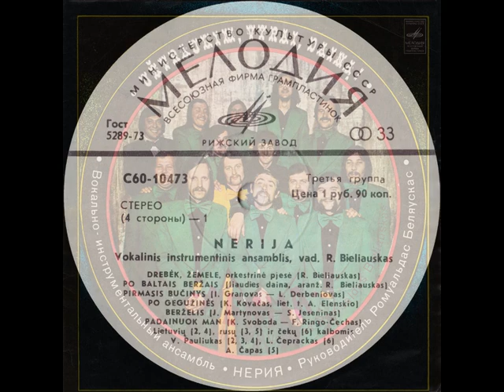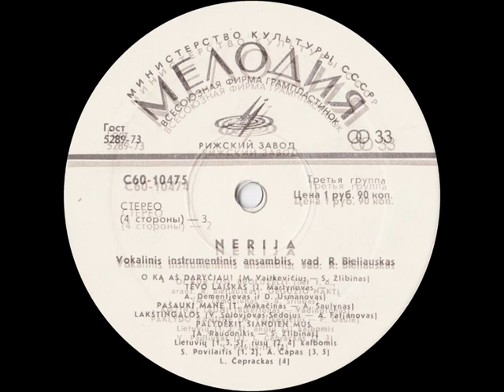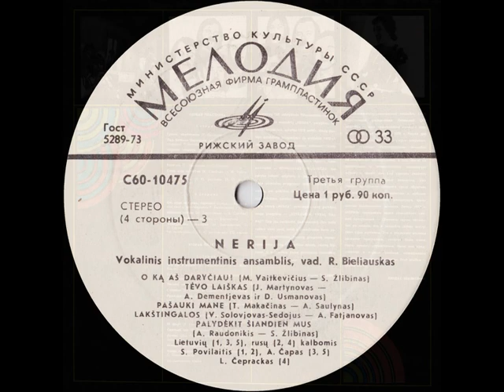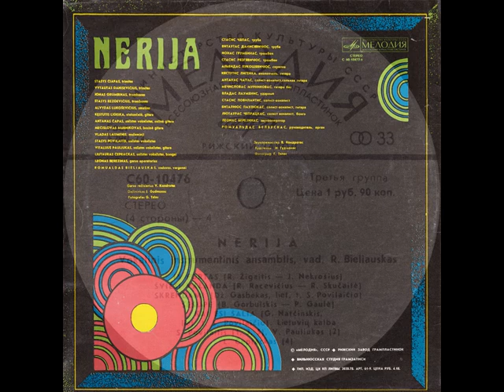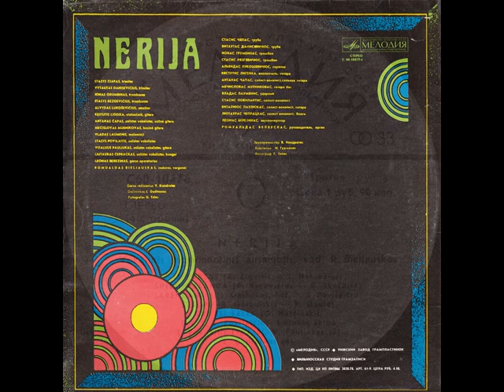Nerija – Užtraukim, Vyrai, Dainą (LP 1978)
1978, C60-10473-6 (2LP) Nerija – Užtraukim, Vyrai, Dainą / ВИА "Нерия" - Включаем песню, мужчины. Руководитель Ромуальдас Беляускас / Romualdas Bieliauskas
Disc 1
1. Drebek, zemele / Дрожи, земелюшка (R.Bieliauskas)
2. Po baltais berzais / Под белыми берёзами (Traditional)
3. Pirmasis bucinys (I.Granovas- L.Derbeniovas) / Первый поцелуй (И.Гранов-Л.Дербенёв)
4. Po geguzines / После майских (K.Kovacas-A.Elenskis)
5. Berzelis (J.Martynovas-S.Jeseninas) / Берёзка (Е.Мартынов-С.Есенин)
6. Padainuok man / Спой мне (K.Svoboda-F.Ringo-Cechas)
7. Oi kur josi, broluzeli? (Traditional)
8. Geguzio nakti / Майская ночь (M.Tamosiunas-B.Sriubas)
9. Amzinai jauni / Вечно молоды (Bikertonas-Vadingtonas)
10. Paklydo ramune / Заблудившаяся ромашка (M.Vaitkevicius-P.Gaule)
Солисты: Виталиюс Паулюкас (2, 3, 7), Стасис Повилайтис (10), Антанас Чапас (5), Лютаурас Чепрацкас (4, 6, 8, 9)
Disc 2
1. O ka as daryciau / А чтоб я делал (M.Vaitkevicius-S.Zlibinas)
2. Tevo laiskas (J.Martynovas-A.Dementjevas) / Письмо отца (Е.Мартынов-А.Дементьев)
3. Pasauki mane / Позови меня (T.Makacinas-A.Saulynas)
4. Lakstingalos (V.Solovjovas-Sedojus-A.Fatjanovas) / Соловьи (В.Соловьев-Седой-А.Фатьянов)
5. Palydekit siandien mus / Проводите сегодня нас (A.Raudonikis-S.Zlibinas)
6. IX fortas / 9-ый форт (R.Zigaitis-J.Nekrosius)
7. Sviesi valanda / Светлый час (R.Racevicius-R.Skucaite)
8. Skrendam / Летим (Dz.Gasbekas-S.Povilaitis)
9. Sesupe / Шяшупе – название реки (B.Gorbulskis-P.Gaule)
10. Kai esi salia / Когда ты рядом (G.Natcinskis-S.Povilaitis)
Солисты: Виталиюс Паулюкас (7), Стасис Повилайтис (1, 2, 6, 8, 10), Аитанас Чапас (3, 5), Лютаурас Чепрацкас (4, 9)

На литовском языке / In Lithuanian
Bass – Mečislovas Murnikovas
Design [Artwork] – Jonas Gudmonas
Drums – Vladas Laumenis
Engineer – Leonas Berezinas, Vilius Kondrotas
Leader, Organ – Romualdas Bieliauskas
Liner Notes – Liudas Šaltenis
Photography By – G. Talas
Trombone – Jonas Grumbinas, Stasys Rezgevičius
Trumpet – Stasys Čiapas, Vytautas Danisevičius
Viola, Guitar – Kęstutis Ligeika
Violin – Alvydas Lukoševičius
Vocals – Stasys Povilaitis
Vocals, Bongos – Liutauras Čeprackas
Vocals, Guitar – Antanas Čapas, Vitalijus Pauliukas